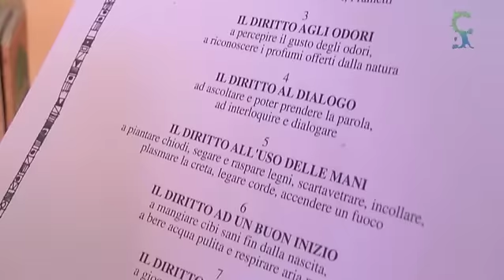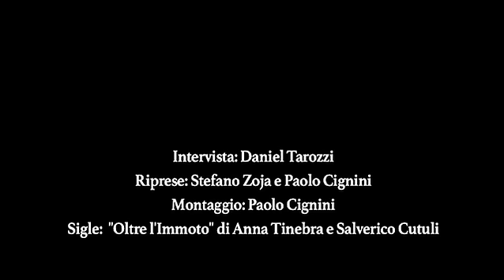La Terra di Bò, didattica e creatività nella natura - Io faccio così #97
Il progetto pedagogico La Terra di Bò opera, attraverso il suo marchio, presso le tre aziende didattiche della famiglia Di Bella, nel comune di Viagrande, in provincia di Catania. Tra le sue attività, esperienze legate alla didattica ambientale, laboratori creativi, corsi di formazione ed eventi culturali.

Intervista: Daniel Tarozzi
Riprese: Stefano Zoja e Paolo Cignini
Montaggio: Paolo Cignini
Sigle: "Oltre l'Immoto" di Anna Tinebra e Salverico Cutuli
Musica: "Untitled, Let me Talk Carol, Inertia, River Went Dry Instrumental" by Josh Woodward